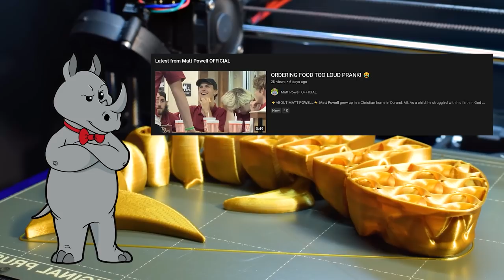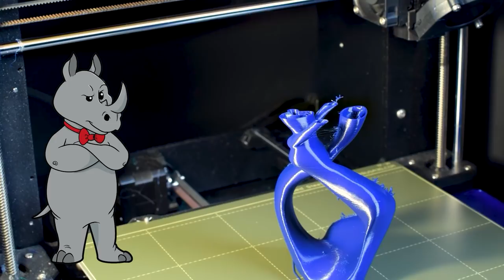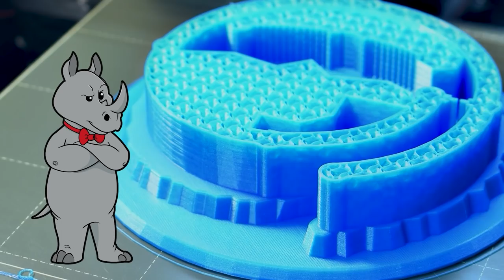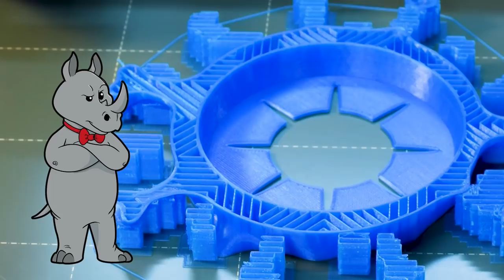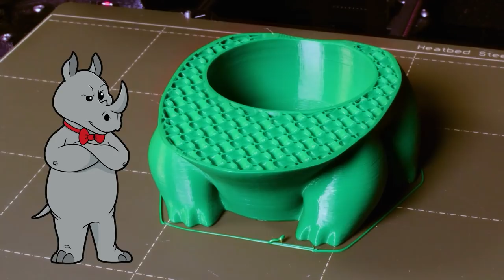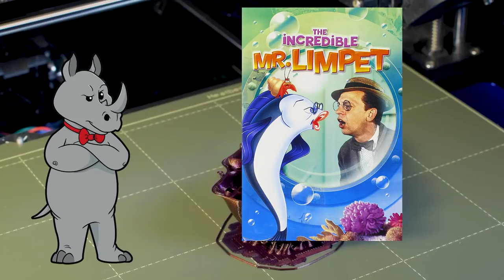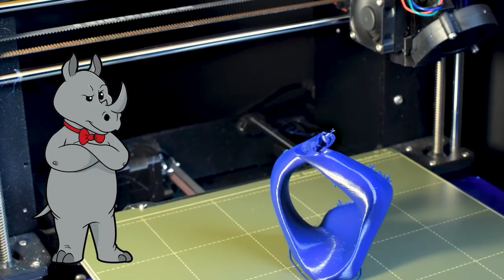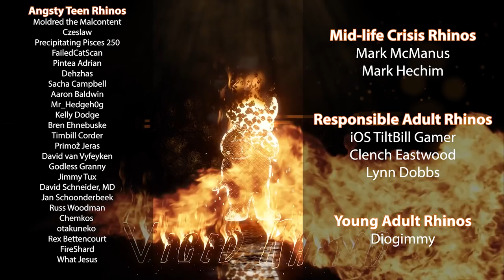If I Don't Like Evolution, Creation MUST Be True!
Today, Matt Powell says he is going to give the best argument for creationism.  And the best argument for creationism is a false dichotomy. Fun.

The other side of the nearly neutral theory, evidence of slightly advantageous back-mutations
An Upper Limit on the Functional Fraction of the Human Genome

Mailing Address:
Viced Rhino
L2A 5N1